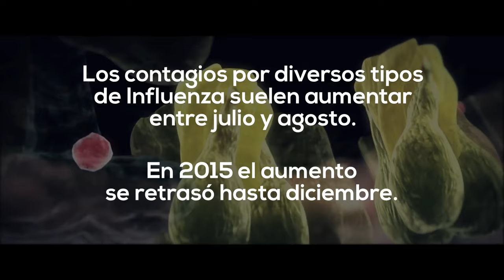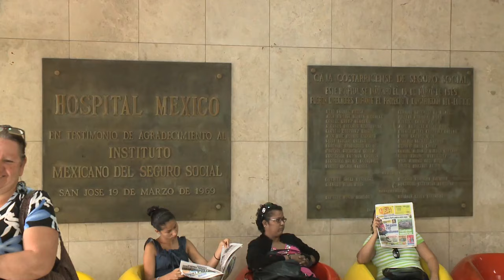Influenza A H1N1: No existe brote atípico de infecciones respiratorias